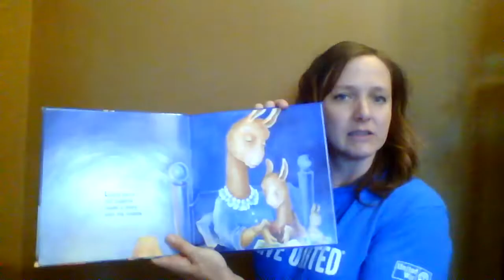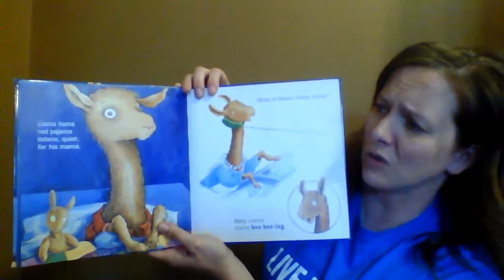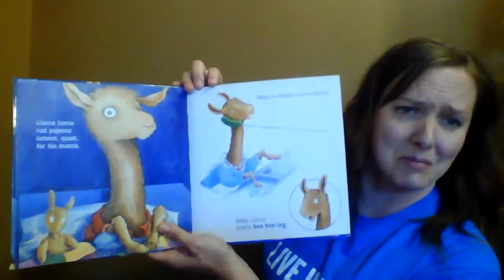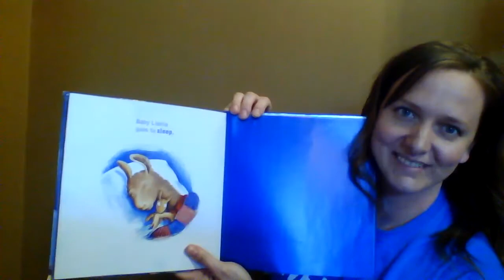United Way of Central Minnesota - Imagination Library Reading - Llama Llama Red Pajama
Please join us as we celebrate one of our favorite books, Llama Llama Red Pajama. United Way's Alexis Lutgen reads this book in honor of our postponed event based on this book.